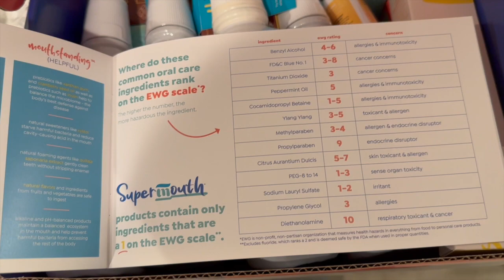Framework Friday September V.2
Framework Friday Alert! Dive into our construction journey, explore Supermouth Oral Care, and get a glimpse of the Bank of Bird in Hand!

Want exclusive updates? Join our VIP patient list NOW at pawsitivepediatricdentistry.com! ✨ ephratapa pawsitivevibes pawsitivepediatricdentistry FrameworkFriday"